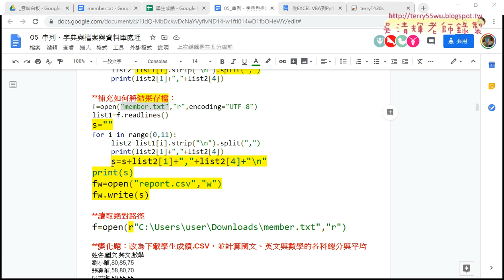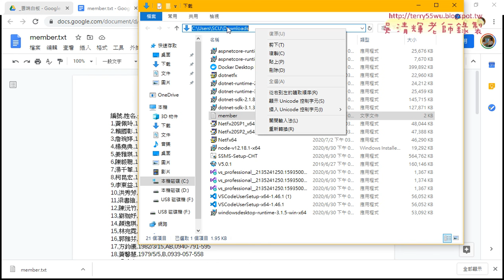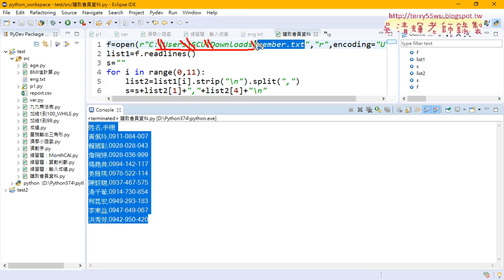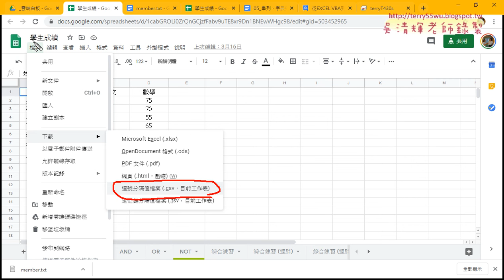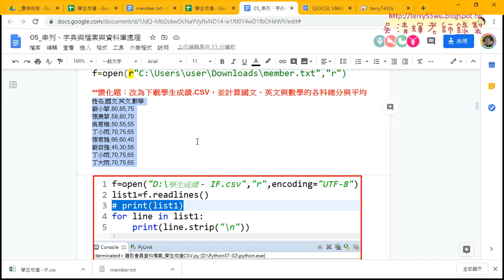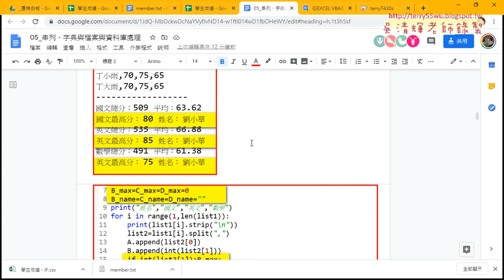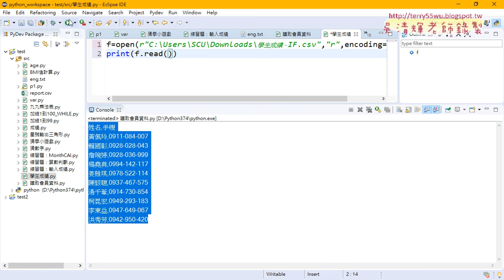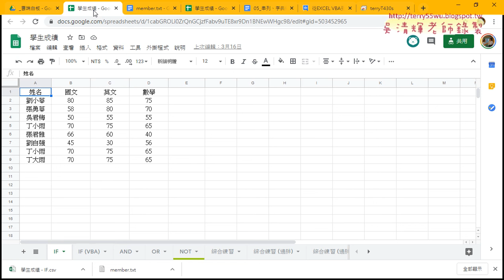07 讀取絕對路徑與範例學生成績